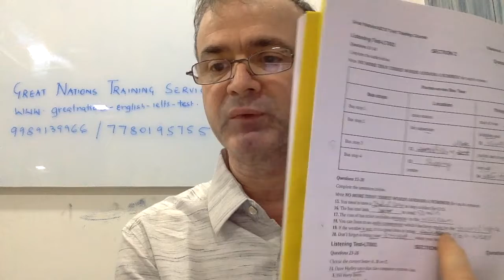Listening Test - Don’t overwrite the answers on the question paper, strikethrough and write fresh.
In the Listening test, the answer often changes because you have a lot of distractors. What is important to keep in mind is that never ever overwrite an answer. Because you will have a lot of difficulties when it comes to transferring the answers to the answer sheet. You will not remember what it is when you come back. Always strike through and write fresh. For instance, I will just show you how I train my students to do it. First, the answer had been written by the student as 24 hours, then she changes it to fifty minutes. She does not overwrite it. She strikes it through and writes a fresh answer. Same way, she had written an answer here, then she cuts that and writes a fresh answer. The same thing happens here.
It is important that you should strike through and write a fresh clear answer so that there will be no ambiguity when it comes to transferring the answers to the answer sheet.